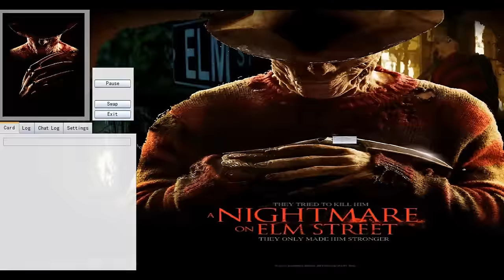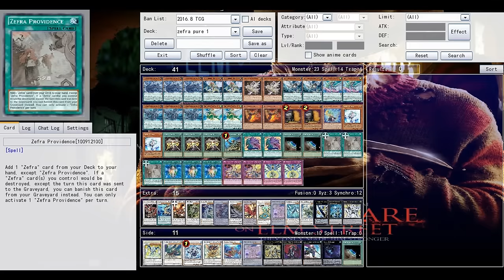Pure Zefra Resonator - Way More Consistent Now [YuGiOh]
Can We Make 100 Likes For. Zefra Vs.ALL META??👍👍
📺 # games
#1 0:04 ABC Dragon Buster
#2 1:07 Minerva Lightsworn
#3 2:00 PredaPlant
#4 2:29 Fluffals
#5 3:05 Cryston
3:53 DECK PROFILE *
0:00 - Tobu - Hope [NCS Release]
1:07 -
2:00 - run - ethan meixsell/youtube audio library
- What Yugioh game i use?
- YGOPRO
Learn how to DOWNLOAD all YGOPRO games here:
How to install decks?
Mine Editing Programme - Vegas Pro 11 and Paint
if u want to find me?
devpro-gogata
YGOPRO Percy - Yu-Gi-Oh-Tube,gogata05,gogata
Checkmate- gogata05